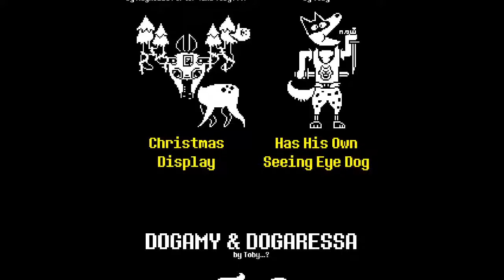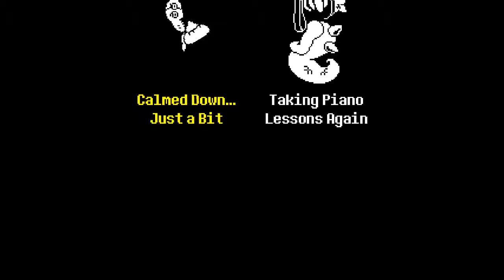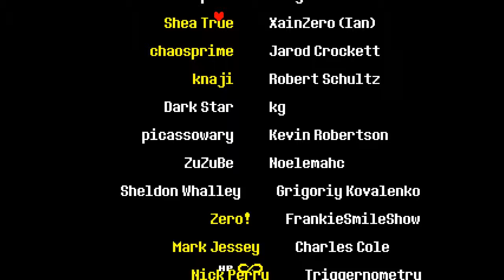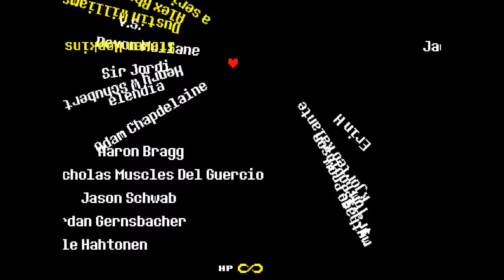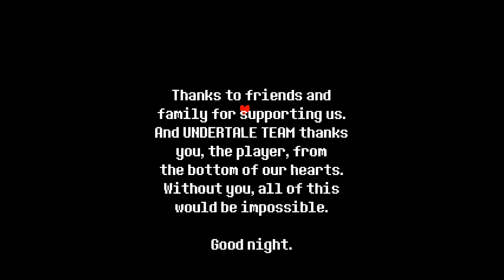Blue Plays: Undertale Episode 21 - Finale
After last episode's battle, we calm down a bit and revisit old places.